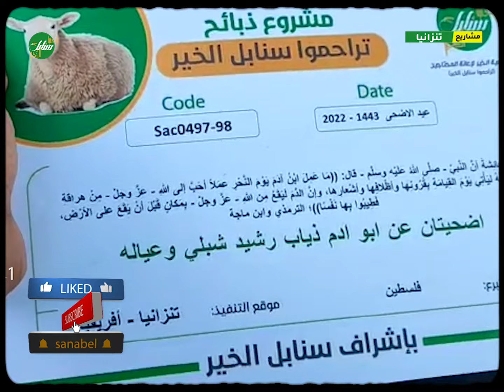أضاحي العيد في تنزانيا ذبيحة أضحية من أبو آدم ذياب رشيد شبلي و عائلته حفظهم الله